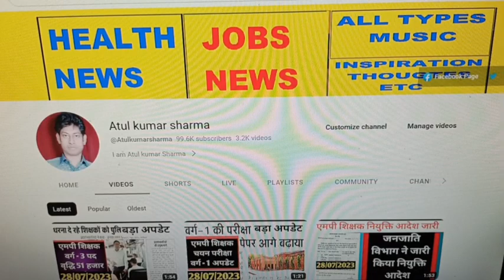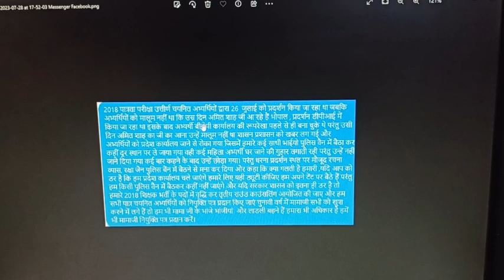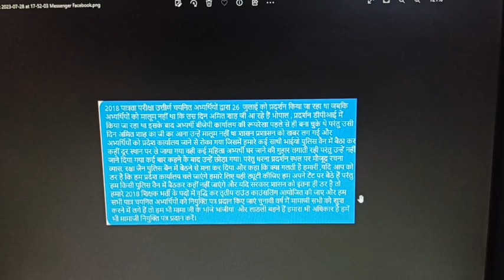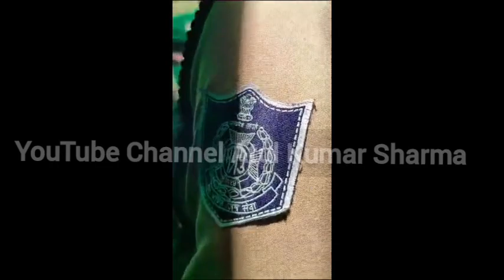अतुल कुमार शर्मा द्वारा शिक्षक भर्ती की महत्वपूर्ण जानकारी